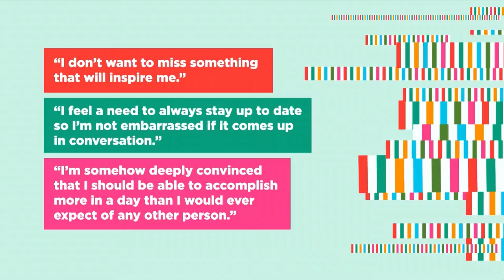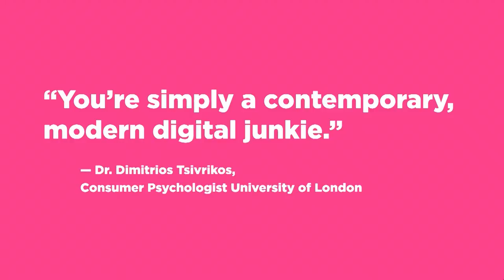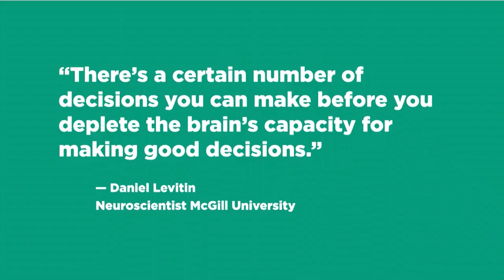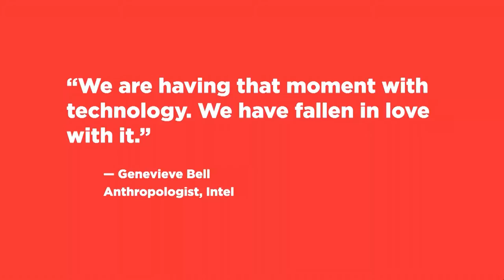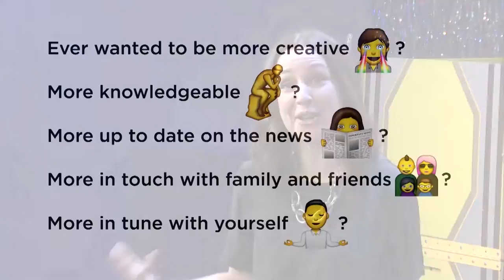The Infomagical Challenge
WNYC's Note to Self host Manoush Zomorodi explains the magic of focus and making information overload disappear! It's simply Infomagical!